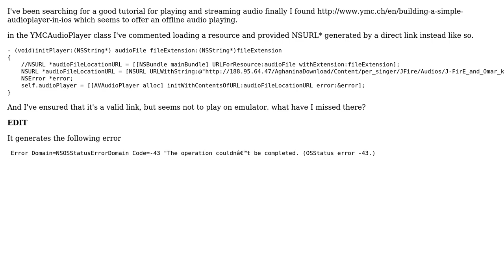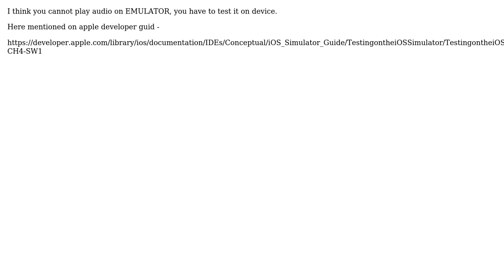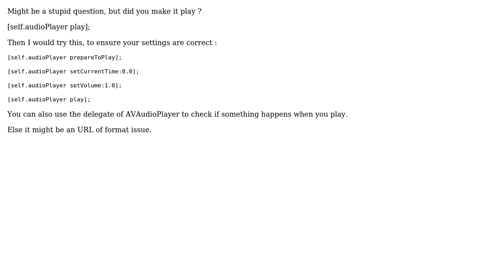iOS Streaming mp3 (3 Solutions!!)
iOS Streaming mp3

With thanks & praise to God, and with thanks to the many people who have made this project possible! | Content (except music & images) licensed under CC BY-SA | Music | Images & others | With thanks to user Kujey user brainless coder user Ahmad Dwaik 'Warlock' and the Stack Exchange Network Trademarks are property of their respective owners. You are responsible for your own actions.